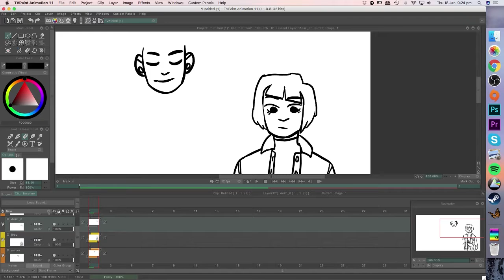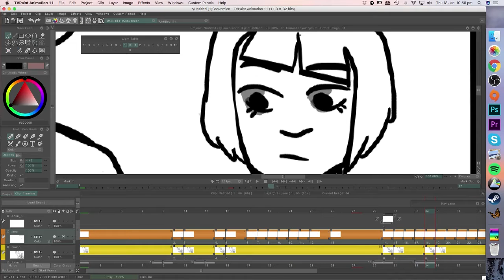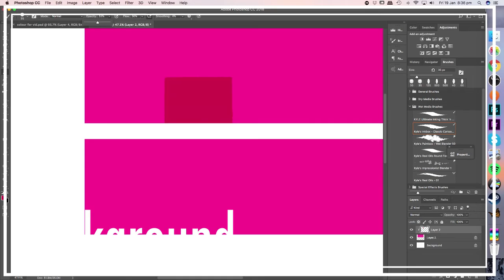Speed animating = Subway BNHA =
Been editing this video for like 2 months opps.